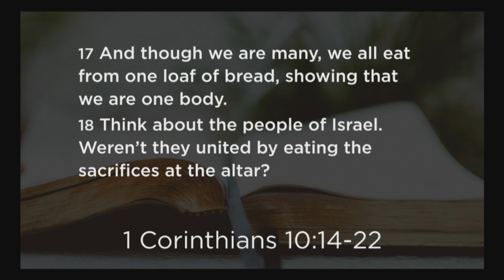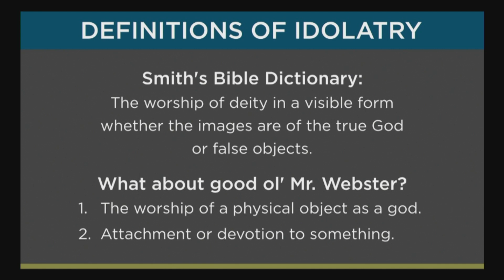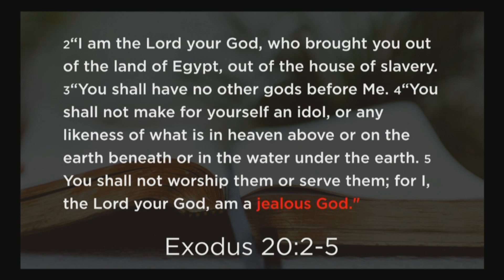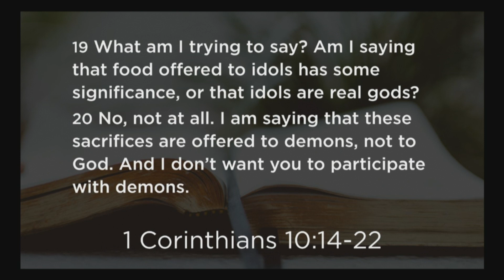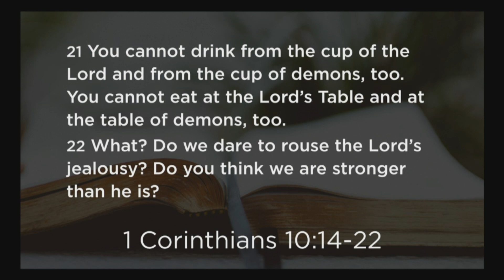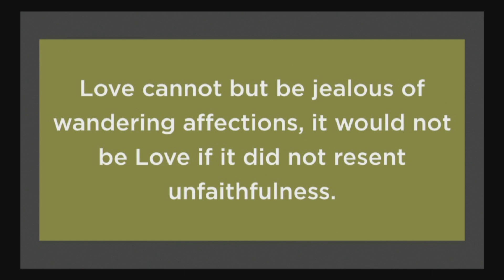Idols | Robert Jackson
Sermon #4 of the Lenten series, "The Church in Sin City," from I Corinthians 10:14-22.